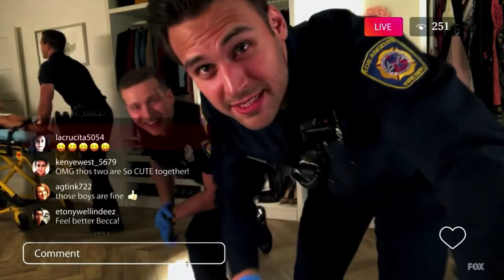BUDDIE 9-1-1 🌙 Dancing In The Moonlight